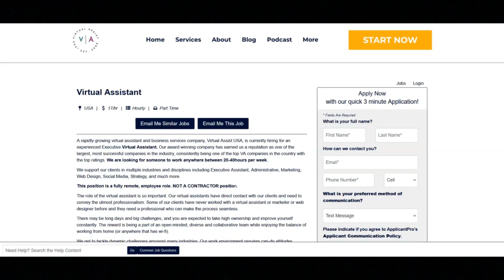Virtual Assistant Work From Home Job-Flexible Start Time-$17 An Hour-Part-Time(20-40 Hours per week)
In this video I share a virtual assistant work from home job that offers a flexible start time. If you are interested in a virtual assistant work from job that offers a flexible start time then I recommend that you watch this video.